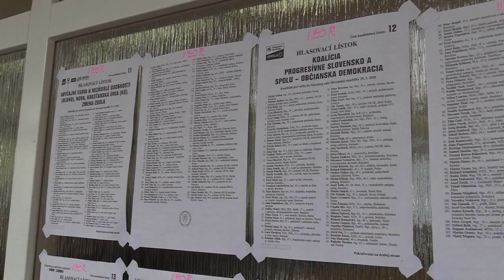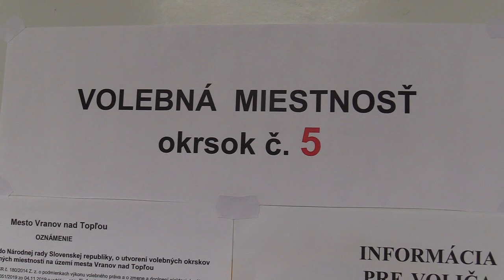Vo Vranove n.T. sa parlamentných volieb do NR SR zúčastnilo 58,4% voličov